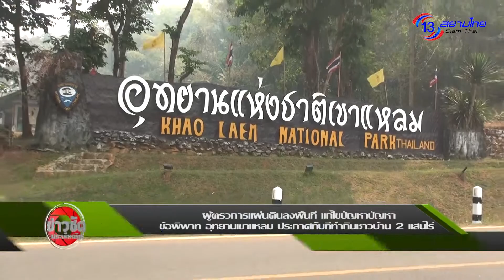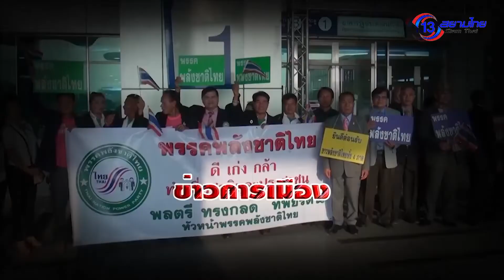ข่าวชัดประเด็นจริง ผู้ตรวจการแผ่นดินลงพื้นที่เขื่อนเขาแหลม EP2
ผู้ตรวจการแผ่นดินลงพื้นที่เขื่อนเขาแหลม EP2